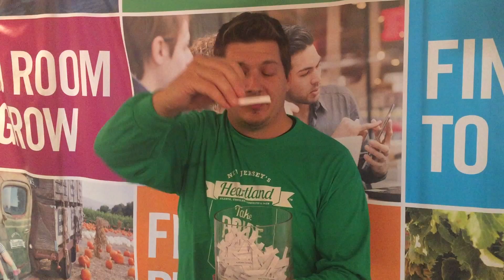Glass Pumpkin Giveaway Announcement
The NJ Heartland team announces the winner of the Glass Pumpkin Giveaway!